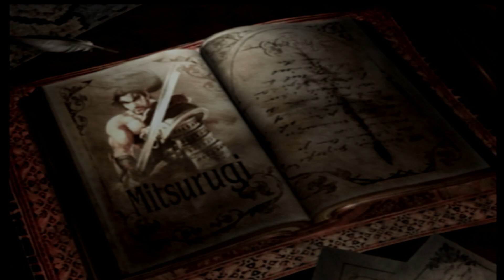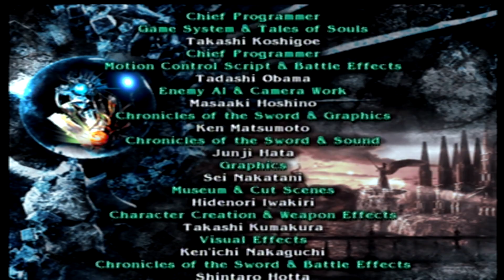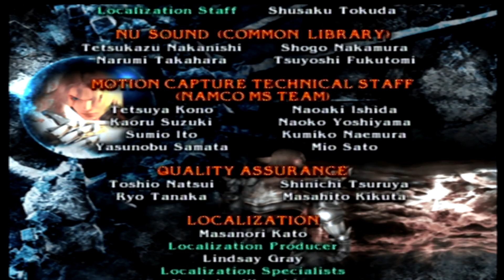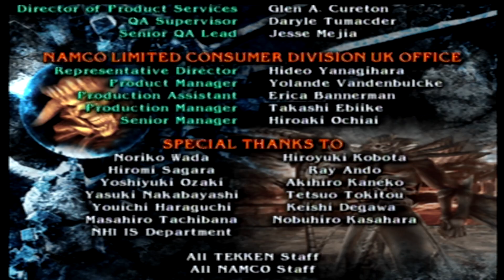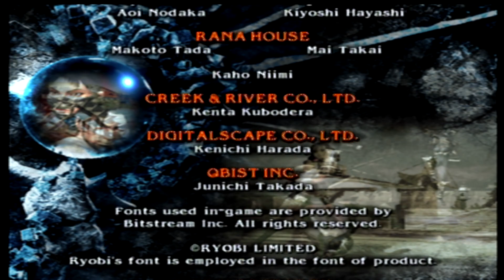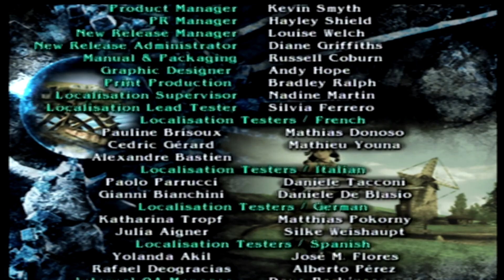Soulcalibur 3 - Episode 17: Mitsurugi hunt for Nightmare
Mitsurugi returns to japan after Toyotomi Hideyoshi had become Oda Nobunaga successor he chooses to side with the Murakami clan to battle Hideyoshi but when he hears that Nightmare has return he sets out on a quest to find and battle him!